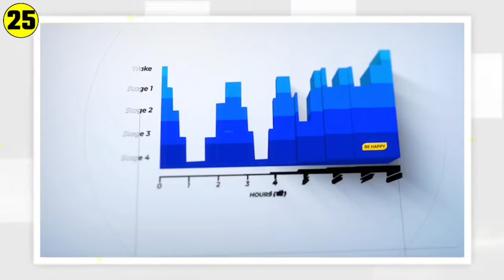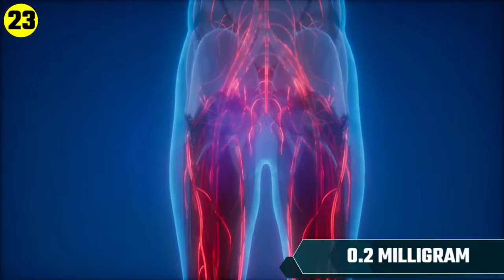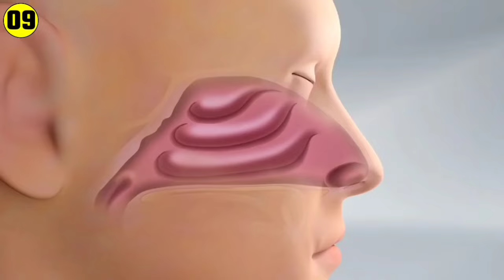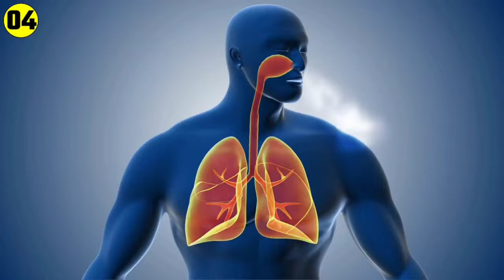शरीर से जुड़े ये फैक्ट आपके होश उड़ा देंगे | Amazing Facts About the Human Body | GYAN BHARAT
10  amazing facts about human body
amazing facts
मानव शरीर के 10 मजेदार facts
facts about body
facts
शरीर से जुड़े ये फैक्ट आपके होश उड़ा देंगे
psychological facts